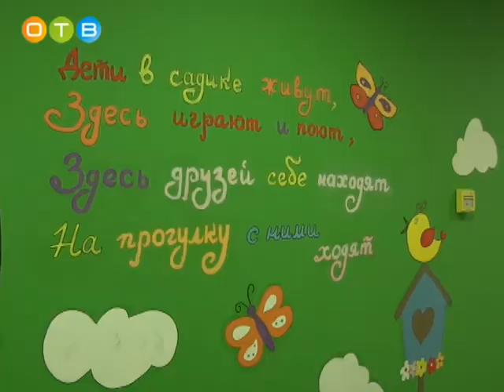День рождения дошкольного отделения школы №3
Свой третий день рождения отметило дошкольное отделение школы №3. Воспитанники детских садов города Одинцово приехали  поздравить именинников и принять участие в квест-игре «Цирк, цирк, цирк».